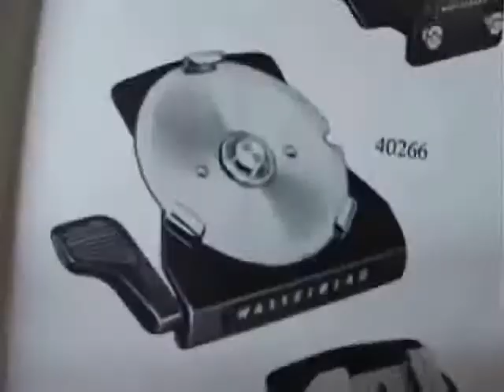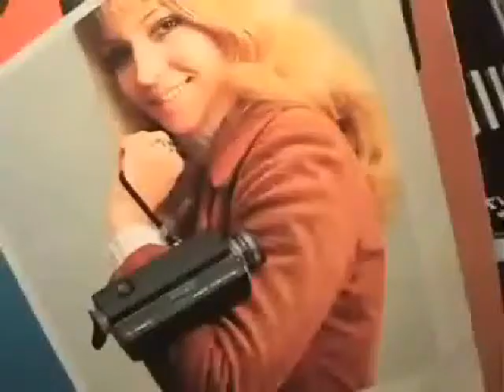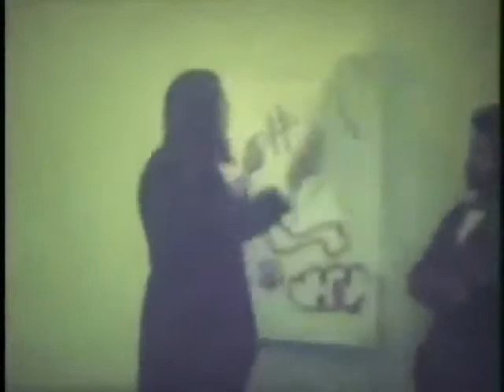SUCESSOS DA SEMANA 17 ▲スレッド